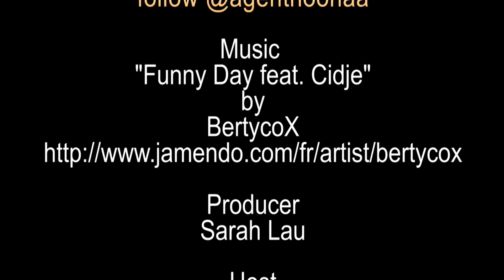Strut - MIFA 2010 MODA, Alvin Tay Runway Show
Its the final day of the MIFA 2010, Malaysian International Fashion Week here in bright and sunny Kuala Lumpur. Today will be showcasing some of the latest creations by members of The Malaysia Official Designer Association's.